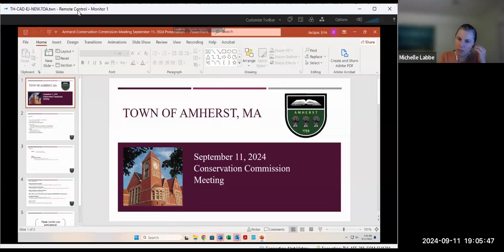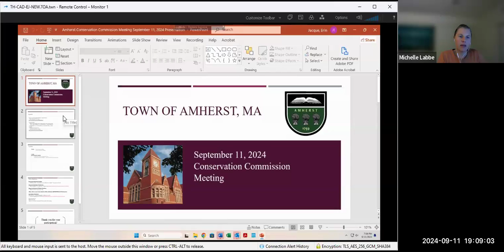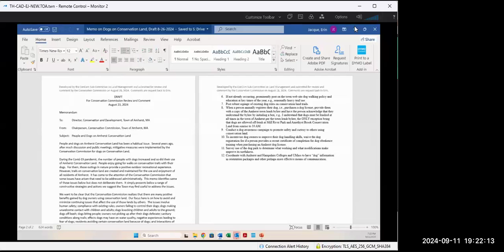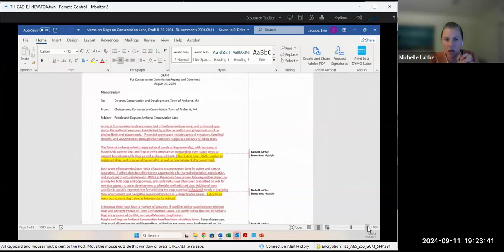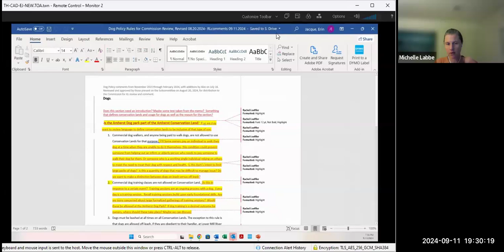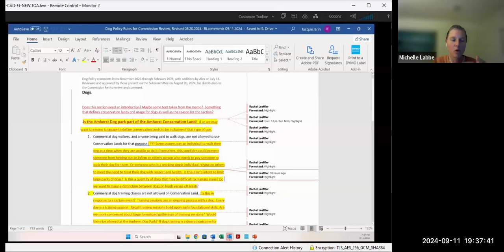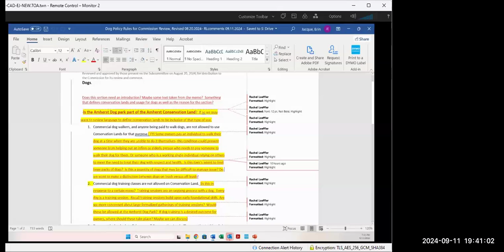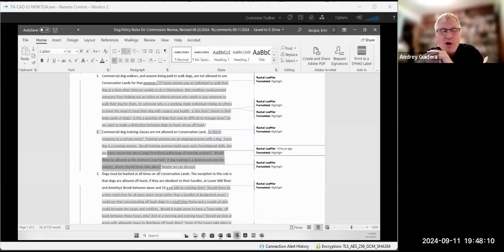Conservation Commission Meeting Sep 11, 2024